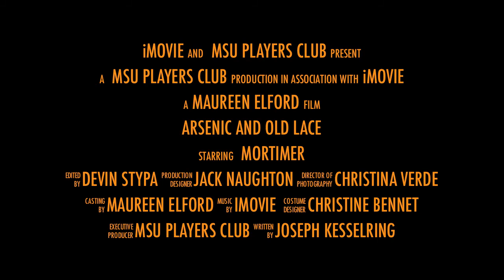MSU Players Club Presents: Arsenic and Old Lace Trailer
This year's Players comedy is Joseph Kesselring's Arsenic and Old Lace. The play, a clever combination of the farcical and the macabre, centers on two elderly sisters who are famous in their Brooklyn neighborhood for their numerous acts of charity. Unfortunately, however, their charity includes poisoning lonely old men who come to their home looking for lodging. The two women are assisted in their crimes by their nephew who believes he is Teddy Roosevelt and who frequently blasts a bugle and yells ''charge'' as he bounds up the stairs. Matters get complicated when a second nephew, a theater critic, discovers the murders and a third nephew appears after having just escaped from a mental institution.

The cast includes:

Abby Brewster- Gabrielle Rivera
The Rev. Dr. Harper- Daniel Rutz
Teddy Brewster- Paul Rahter
Officer Brophy- Ray Guy
Officer Klein- Alex Rivera
Martha Brewster- Alexis Rivera
Elaine Harper- Antoinette Fasino
Mortimer Brewster- Brendan Clare
Mr. Gibbs- Paul Catrino
Jonathan Brewster- Danniel Restrepo
Dr. Einstein- Mike McQuade
Officer O'Hara- Kevin O'Leary
Lieutenant Rooney- David Borja
Mr. Witherspoon- Michael Klein

Understudy cast includes:

Abby Brewster- Christine Bennett
Martha Brewster- Allison Gormley
Elaine Harper- Lauren Criscuolo
Mortimer Brewster- Joe Donnelly
Dr. Einstein- Nick Weber

Stage Managed by: Devin Stypa
Directed by: Maureen Elford

Performances are November 8th through 11th at 8PM. There will also be a 2 pm understudy matinee on November 10th.

Performances will be held in the commuter lounge, in the basement of the student center.

All performances are free.

**Players is a class one organization of the SGA**